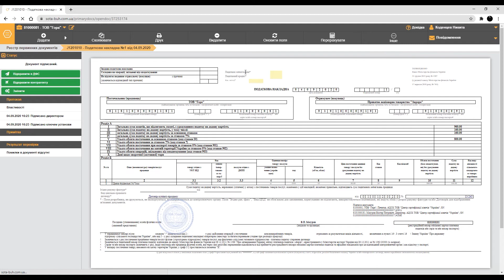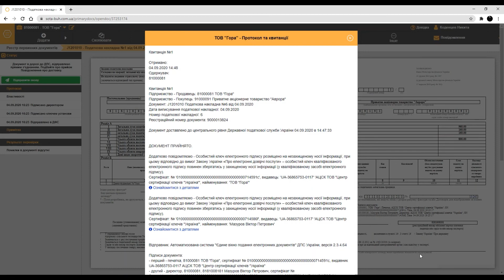СОТА Enterprise | Створення та реєстрація податкової накладної в ЄРПН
У вебсервісі СОТА Enterprise присутня можливість реєструвати податкові накладні в ЄРПН.

Для цього необхідно:
1. Створити та заповнити податкову накладну.
3. Відправити на реєстрацію в ЄРПН та дочекатись квитанції про реєстрацію.